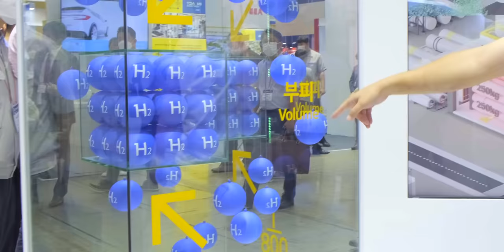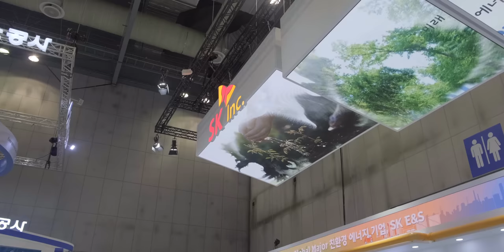Can Korea Crack The Hydrogen Economy? | Subscribe to FULLY CHARGED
While we know that batteries are the perfect solution for electric cars, what about other applications? Could green hydrogen made from renewables be a big market in the future? And in which countries?

We sent DK to look around the H2 Mobility and Energy Show, to get a feel for a different market and to see if S.Korea could crack the hydrogen economy. In this episode there are crazy  cars, trams, huge trucks, rescue drones, trailer drones and a liquified hydrogen drone that can fly for 12 hours! So what do you think, is a hydrogen economy really possible?

Don't forget to enter 'THE GREAT EV GIVEAWAY' for your chance to win an EV for a year and lots of other top prizes

Fully Charged is 100% independent thanks to YouTube Memberships and Patreons. Without you this channel wouldn’t be possible! If you’d like to help support the Fully Charged channel: